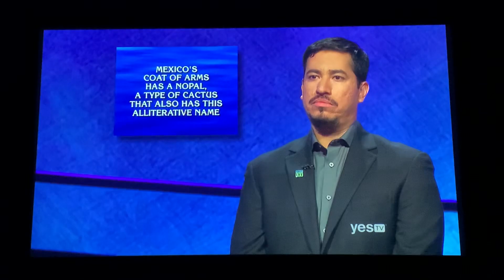Double Jeopardy, John Cuevas Day 2 - 3rd Daily Double (1/23/20)